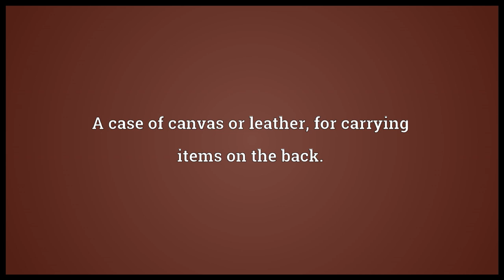Knapsack Meaning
Video shows what knapsack means. A case of canvas or leather, for carrying items on the back.. A set of values from which a subset is chosen.. knapsack synonyms: rucksack, backpack.  knapsack pronunciation. How to pronounce, definition by Wiktionary dictionary. knapsack meaning. Powered by MaryTTS